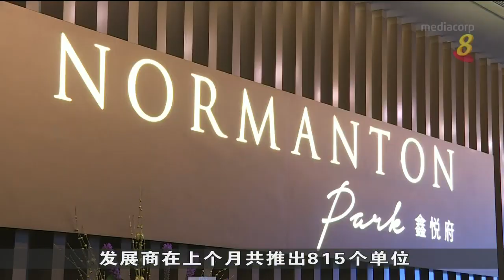本地上月售出新私人住宅单位达872个 比前个月滑落约2.6%